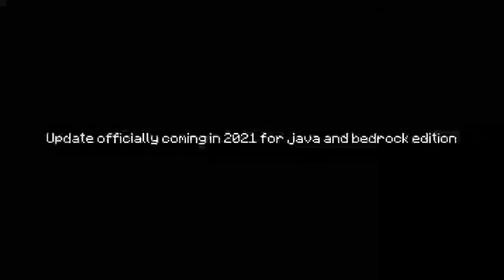Minecraft Live Update 1.17 2020 || New Mobs (Goats) || Top 20 New Updates 2020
Broos, today in this video i will be showing you that the minecraft developers have brought some new updates in Minecraft live 2020, and they also brought the best cave updates and brought some new dangerous mobs in Minecraft, so for that you guys will have to watch the whole video.

The clip all belongs to the official Minecraft channel...